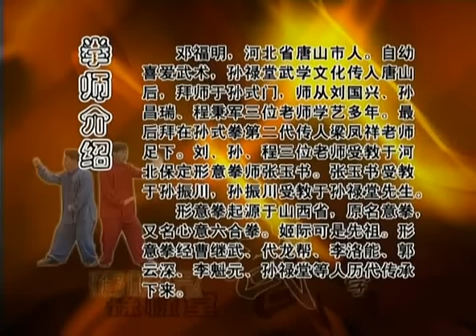Sun Style Xing Yi 5 Elements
Sun style Xing Yi Quan 5 elements